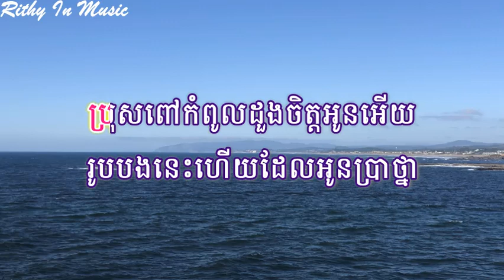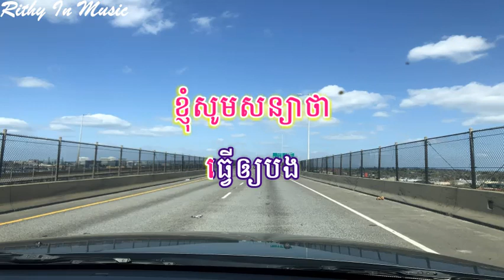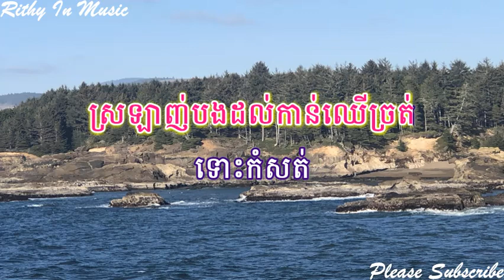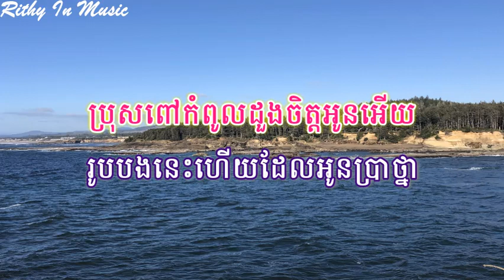ស្រឡាញ់បងដល់កាន់ឈើច្រត់ Srolanh Bong Dol Kan Chheu Jrot,Khmer Karaoke